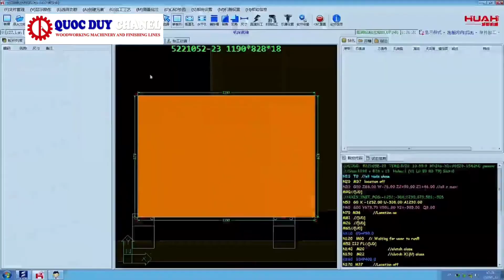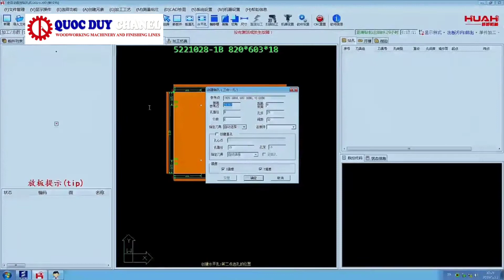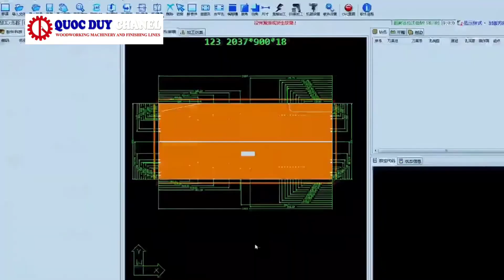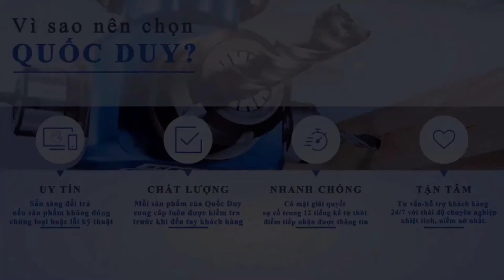Máy khoan 6 mặt cnc - Máy khoan hiện đại 4.0 -CNC 6 sided drilling machine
CHUYỀN SẢN XUẤT VÁN NỘI THẤT
Thế giới máy chế biến gỗ